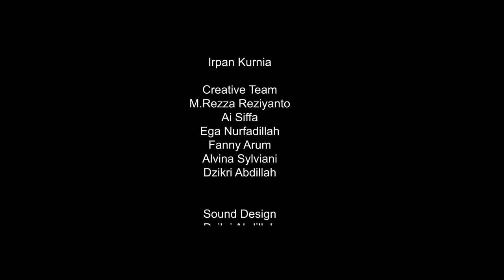JUARA 1 FILM PENDEK || GEBYAR KREATIVITAS PMR KE VII ( REDUP Directed By Dendi Saputra )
JUARA 1 FILM PENDEK dalam acara GEBYAR KREATIVITAS PMR KE VII yang di sutradarai oleh Dendi Saputra dengan Tim NINE Studio.